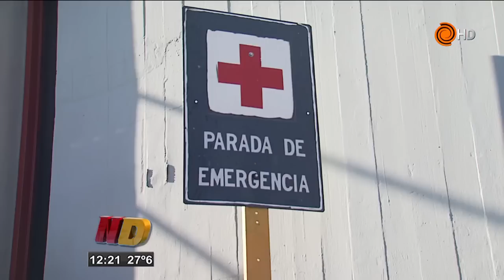EXPLOSIÓN DE ALTA CÓRDOBA - DOS HERIDOS GRAVES - NOTICIERO DOCE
Pablo Amaya, un chico de 15 años está en grave estado. Está en coma con traumatismo grande de cráneo. Vivían en un complejo de departamentos al lado de la fábrica. En total hay más de 60 heridos. Además del chico hay una mujer con descompensación cardiovascular severa. Ambos están internados en el Hospital de Urgencias.